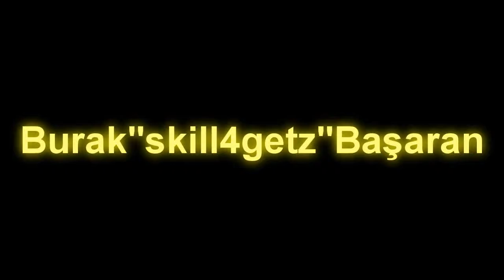Burak"skill4getz"Başaran fast 5 usp